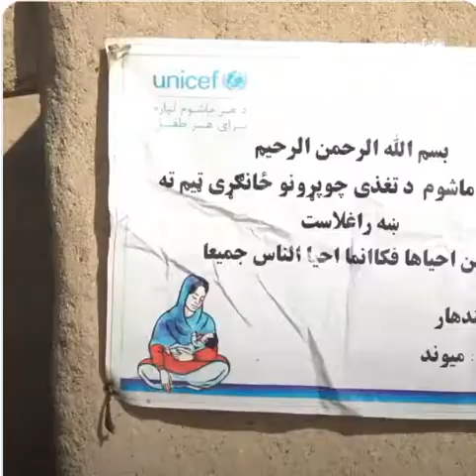अफगानिस्तान में भुखमरी के कारण लोगों की हालत खराब#food#Crisis#Afganistan